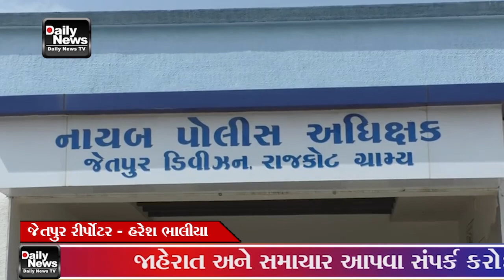20 12 22 જેતપુર માંથી શંકાસ્પદ પ્રવાહી કેમિકલ ભરેલ બેરલ ફરી મળી આવ્યા,